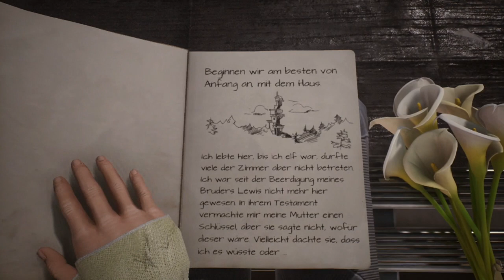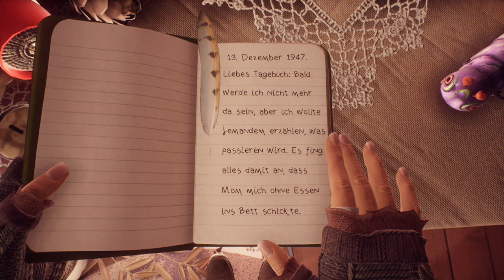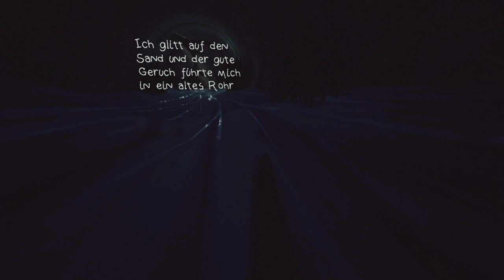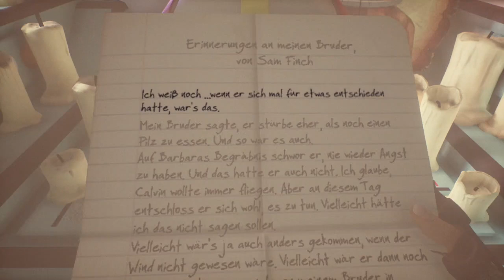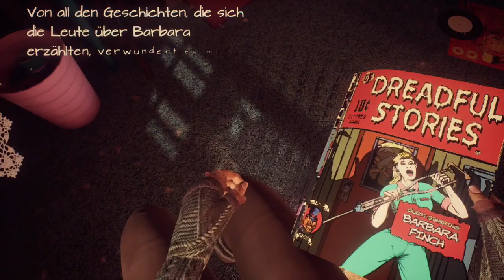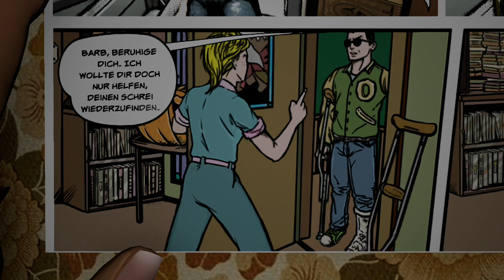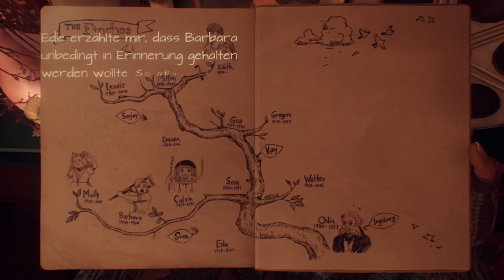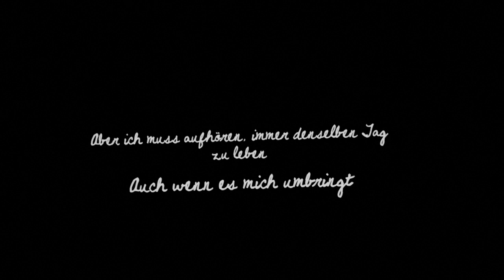What Remains of Edith Finch - Teil 1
Dieses Spiel kann man am Besten in eine Abenteuerspiel mit "Mysterieelementen" einteilen. Du spielst Edith und versuchst der Familiengeschichte auf die Schliche zu kommen.

Beschreibung:
What Remains of Edith Finch ist eine Sammlung mysteriöser Geschichten über eine Familie im US-Bundesstaat Washington. Du spielst Edith und erkundest das gigantische Haus der Finches auf Suche nach Hinweisen, die dir die Vergangenheit deiner Familie offenbaren und die Frage beantworten, warum du die einzige noch lebende Finch bist.